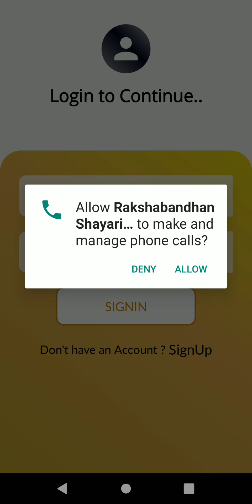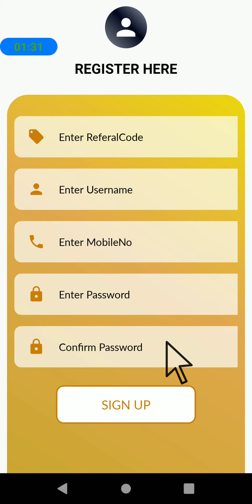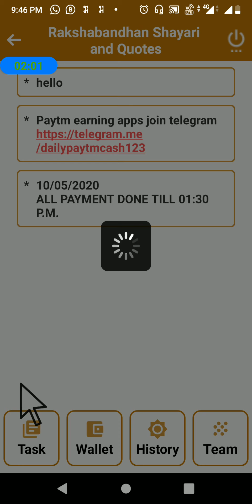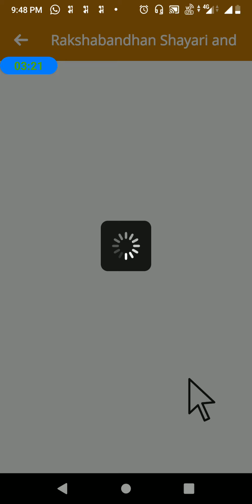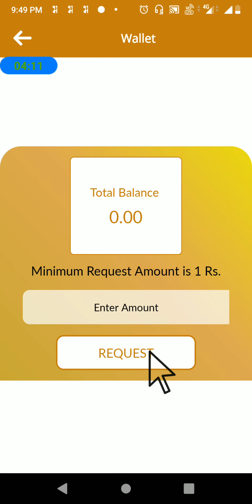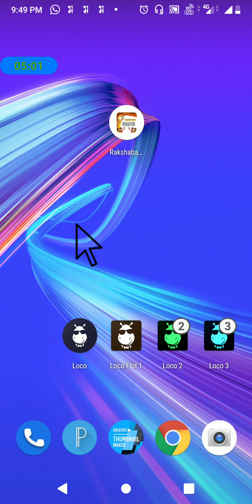New earning app 4₹ instant payment app 2020new Paytmearningapp task earning app minimum redeem 1₹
App link 👇👍👍

Here is my referal code, 3FF44F7E6A

I Just Love this App:Rakshabandhan Shayari and quotes Try it Now